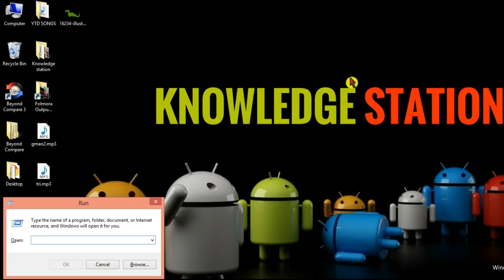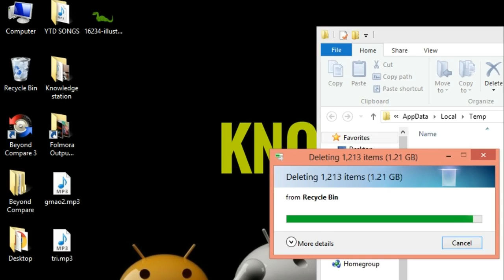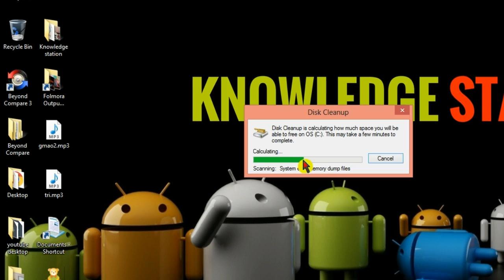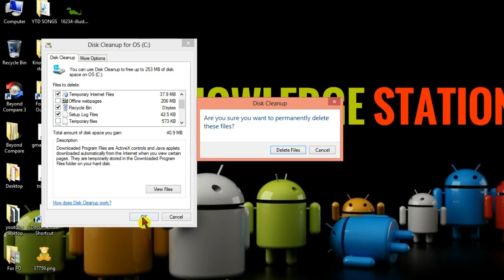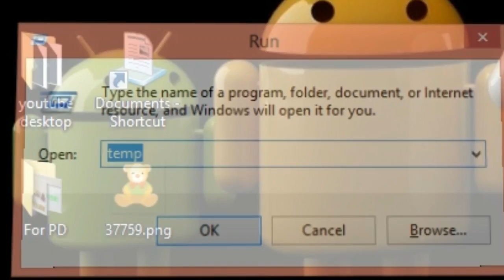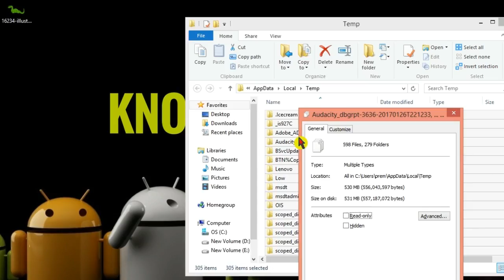How to Clean your Computer and Make it Faster Windows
German: So reinigen Sie Ihren Computer und machen es schneller Windows
Greek: Πώς να καθαρίσετε τον υπολογιστή σας και να το καταστήσει πιο γρήγορα τα Windows
English: How to Clean your Computer and Make it Faster Windows
Spanish: Cómo limpiar su computadora y hacerla Windows más rápido
French: Comment nettoyer votre ordinateur et le rendre plus rapide Windows
Italian: Come pulire il computer e fare di Windows più veloce
Japanese: あなたのコンピュータをきれいにしてより速いWindowsにする方法
Korean: 컴퓨터를 청소하고 더 ​​빠른 Windows로 만드는 방법
Latin: How to Clean your Computer and Make it Faster Windows
Dutch: Hoe om uw computer schoon en het sneller Windows
Polish: Jak oczyścić komputer i zrobić to szybciej systemu Windows
Portuguese: Como limpar o seu computador e torná-lo mais rápido Windows
Russian: Как очистить свой компьютер и сделать это быстрее Windows,
Swedish: Hur att rensa datorn och göra det snabbare Windows
Urdu: کس طرح آپ کے کمپیوٹر کو صاف اور یہ تیزی سے ونڈوز بنائیں
Chinese: 如何清洁您的计算机，使它更快的Windows
Chinese (Simplified): 如何清洁您的计算机，使它更快的Windows